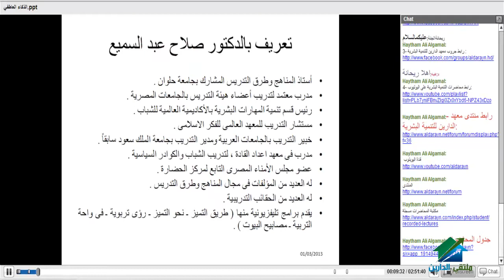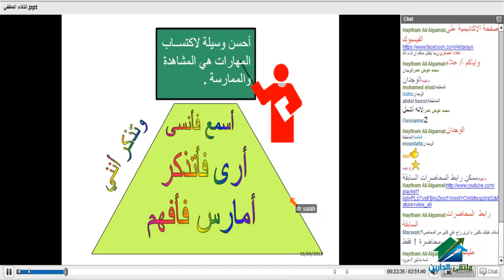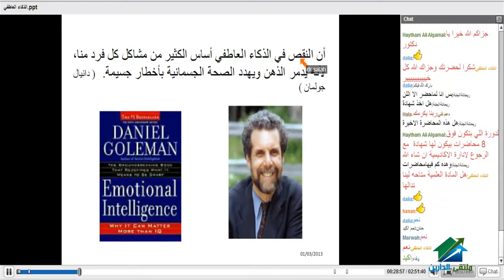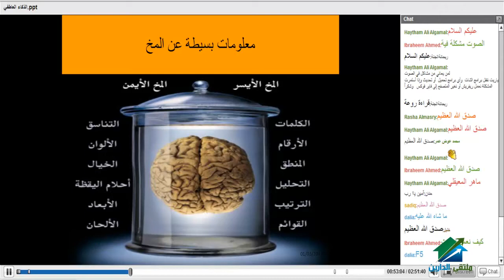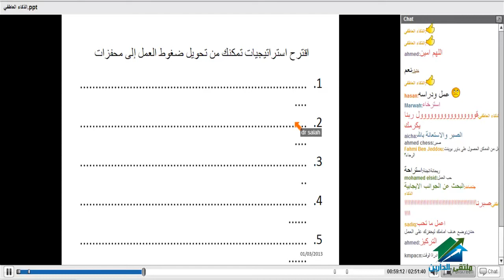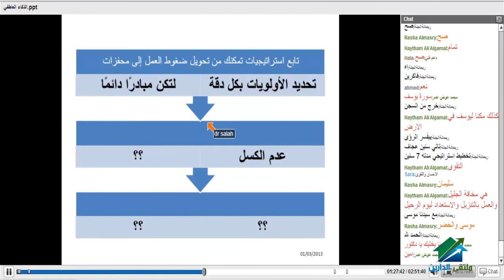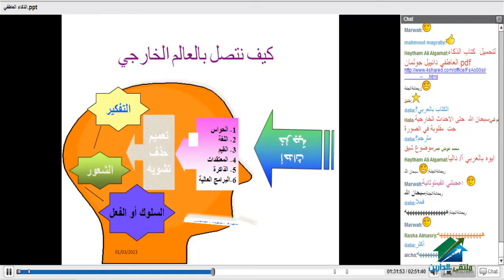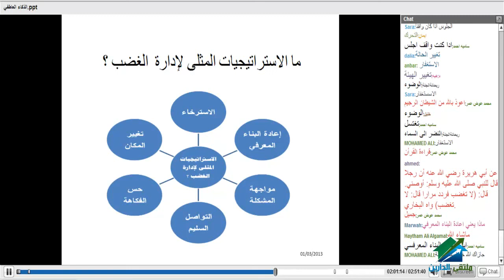الذكاء العاطفى|أكاديمية الدارين|محاضرة 4| الجزء 1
(¯´'•.  الذكاء العاطفى¸.•'´¯)
نبدة عن المحاضر
دكتور / صلاح عبد السميع
أستاذ المناهج مستشار التدريب للمعهد العالمي للفكر الاسلامي و خبير التدريب بجامعة حلوان
☆.•**••(¯•.صفحة الأكاديمية على الفيس بوك ☆.•**••(¯•._
☆.•**••(¯•.☆للتطوع معنا فى فريق العمل.•**••(¯•.
☆.•**••(¯•.للتطوع للتدريس☆.•**••(¯•.